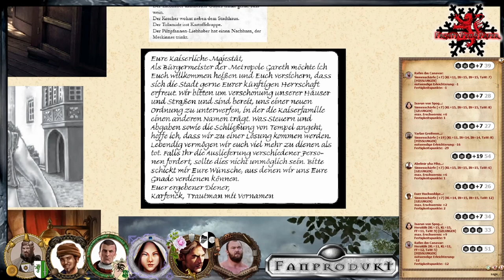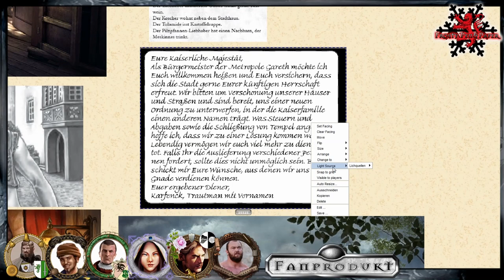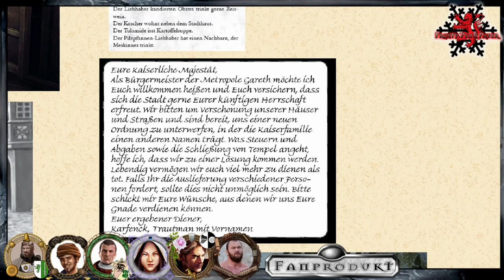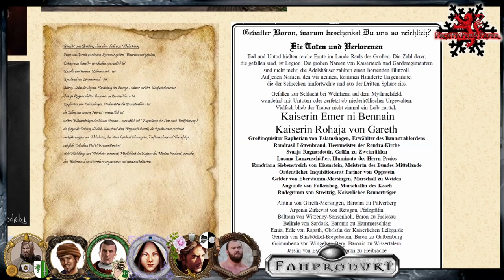[5] [DSA] Ascheregen - Schlacht in den Wolken: Karfencks Ende (1.5)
▬▬▬▬ Video Beschreibung ▬▬▬▬

Die Reichsregierung ist zerschmettert.
Der Adel und die Geweihtenschaft Aventuriens ist tot.
Es ist nun am Rat der Helden eine Lösung zu finden und Gareth mit Bürgermiliz zu retten, denn außer ihnen vermag dies niemand.
Die Schlacht in den Wolken rückt näher

                                    Gareth-Box

▬▬▬▬ Die Helden ▬▬▬▬

▬▬▬▬ Künstler ▬▬▬▬

▬▬▬▬  Kanal-Unterstützung  ▬▬▬▬

▬▬▬▬  Rechtliches  ▬▬▬▬